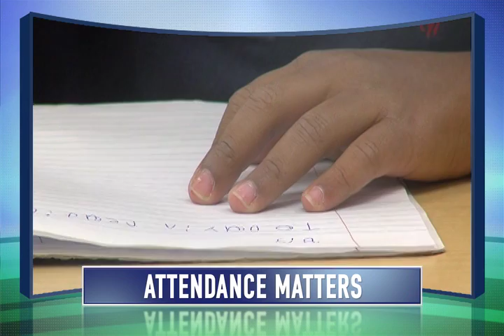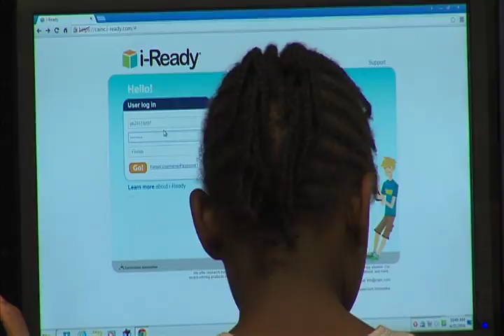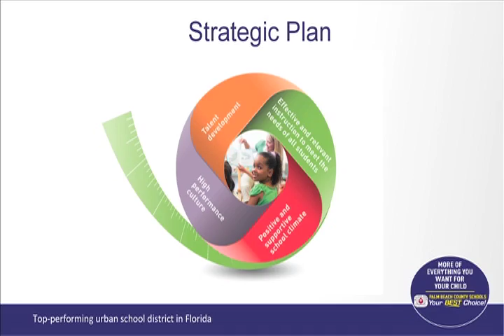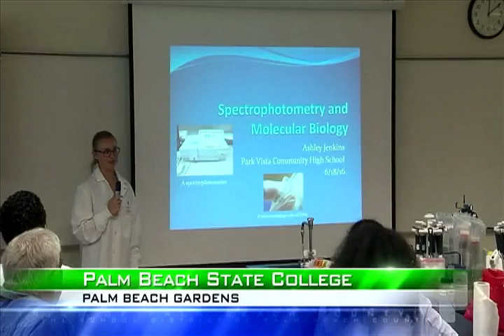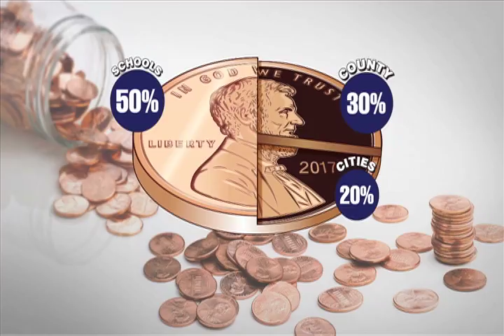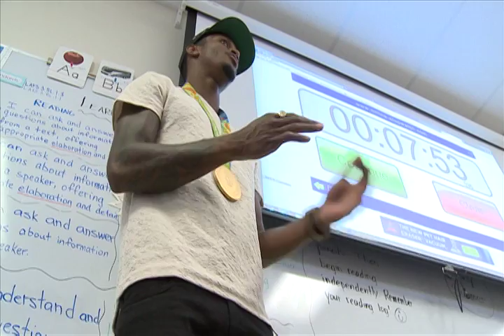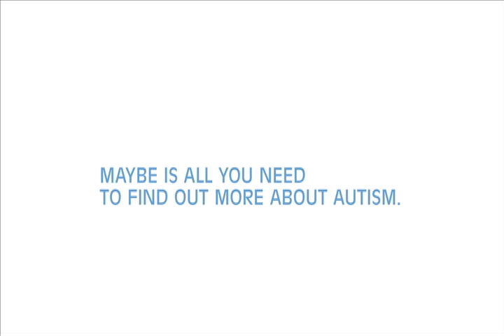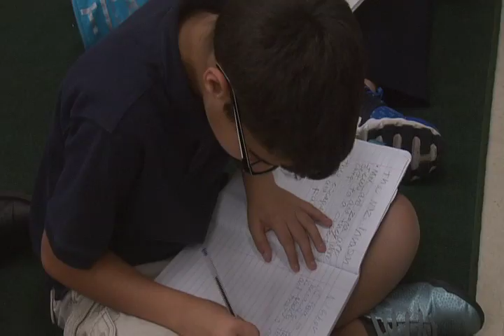SPOTLIGHT ON EDUCATION 09-14-16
In this inaugural edition of Spotlight on Education find out about the District's urgent push to increase student attendance. You'll also see why a local teacher is being hailed a hero, and, learn how an Olympic gold medal winner got his start at one of our schools. These stories and much more, here on Spotlight on Education.